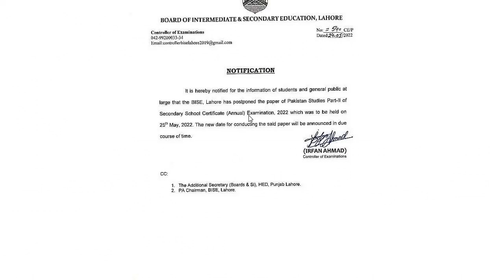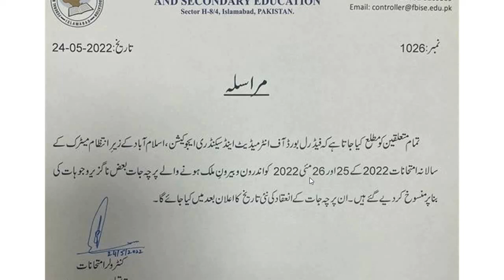Lahore, Rawalpindi And Fardel Board Papers Postponed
Lahore, Rawalpindi And Fardel Board Papers Canceled